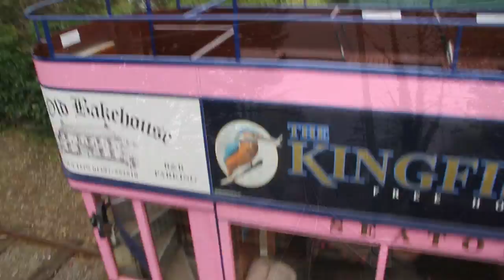Seaton Tramway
A narrow Gauge electric tramway between Seaton, a coastal town on England's south coast to Colyton, inland.
This video is a trip on a very cold April day and shows the trams working with a naturally shaky trip on the line.